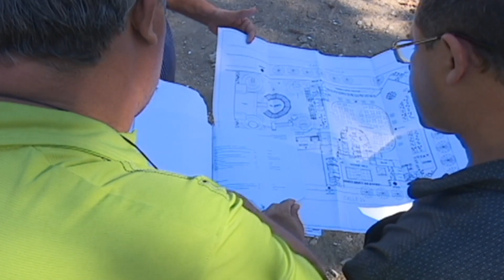El Mestre va adquiriendo forma